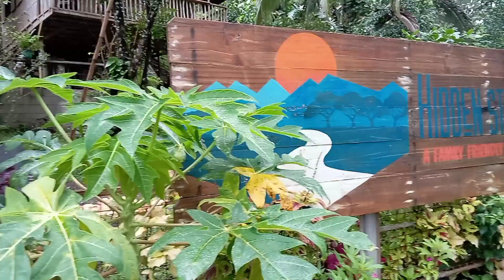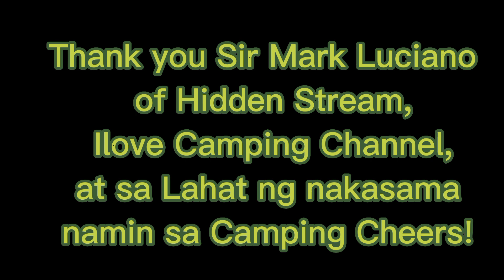Hidden Stream Camp Site in Tanay Rizal. Ganda ng Nature Sarap mag unwind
Anniversary ng ilove Camping Channel
Raw Footage Car Camping!